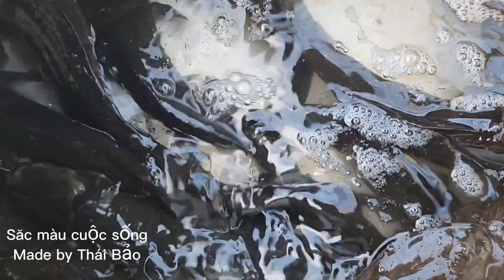Tập 54Dp: Săn bắt rừng tràm. trúng mánh trê vàng U Minh Thượng. Fishing National Gold catfish